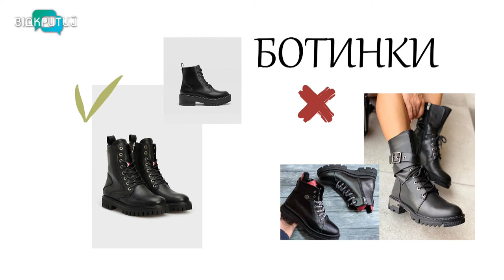Валерія Морозова - стилістка-фотографка у програмі "Фреш" з Юлією Сиротою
Створення іміджу та стилю з нуля - справа серйозна. Вона вимагає неабияких витрат.
Ми допоможемо вам знайти золоту середину між гарним виглядом і тим, скільки грошей це буде коштувати.
Стилістка - фотографка - Валерія Морозова допоможе нам розібратися зі стилем життя. _______________________________________________